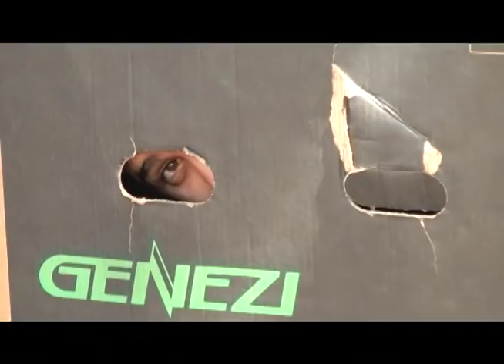PEGADINHAS ART SHOW - CAIXA VIVA - COMPANHIA ART SHOW